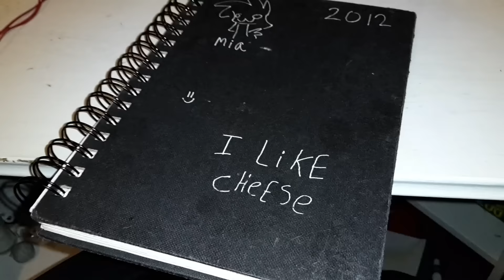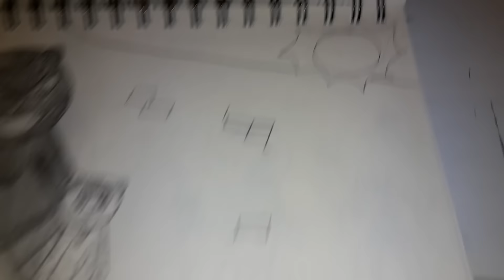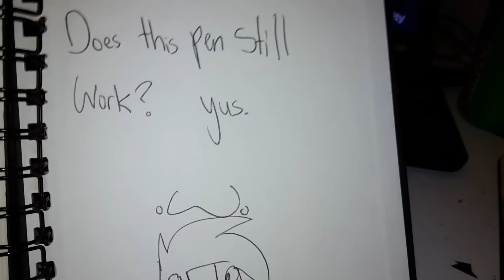2012 book of cringe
I have the worst accent